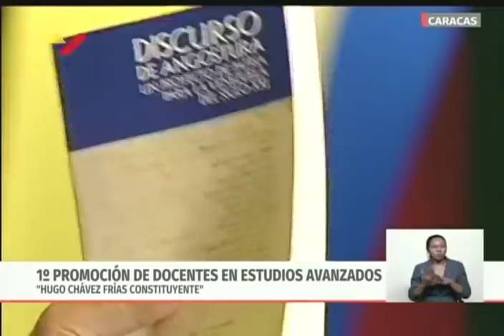Presidente Maduro en el Acto de graduación de la Micro Misión Simón Rodríguez, 26 abril 2019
En la Academia Militar del Ejército Bolivariano, en Caracas, este 26 de abril de 2019. El Presidente de Venezuela, Nicolás Maduro, hizo entrega de títulos a 1800 docentes, de más de 3.700 en todo el país.